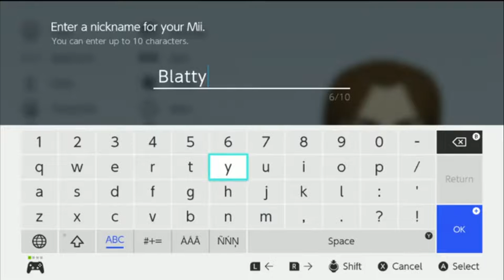I'M LONELY!!!! | Miitopia Episode 15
Chapters:
0:00 I'm alone again
0:41 Making Blatty
2:44 Exploring
3:49 Talking to Klind
4:50 Extra
6:41 Elven Retreat